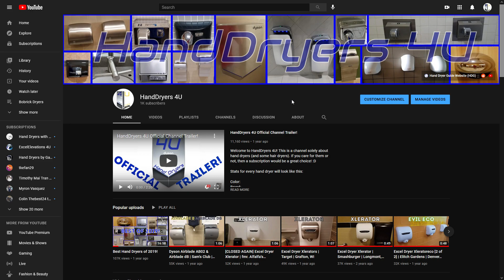Thank you all for 1K subscribers!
(7-20-21) We did it yall! 1000 subs and 4.5M views later!